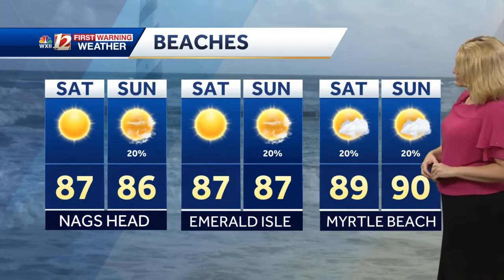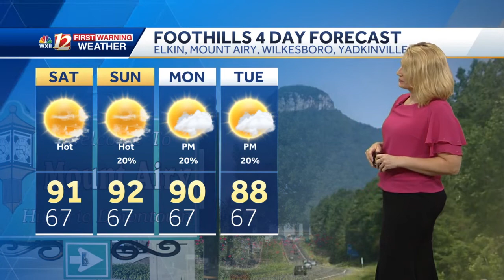WATCH: Stretch Of Hot 90s Continues Plus Tropical Depression #9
WATCH: Stretch Of Hot 80s Continues Plus Tropical Depression #9